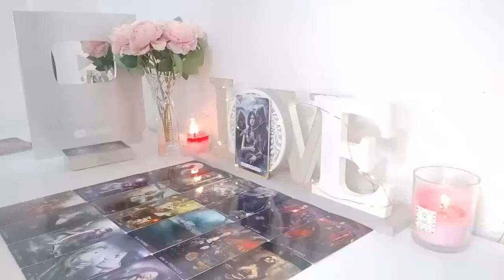PISCES 🚨YOU NEED TO HEAR👂🏻 THIS, BECAUSE IT'LL HAPPEN TOMORROW!🤩 JUNE 2024 TAROT LOVE READING